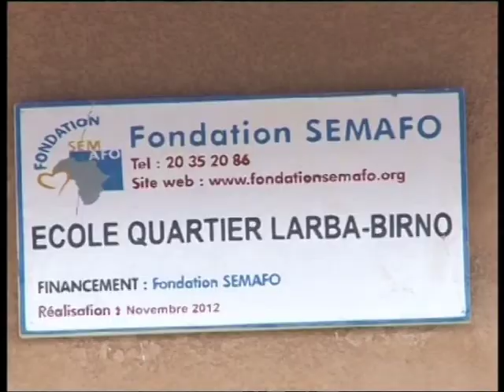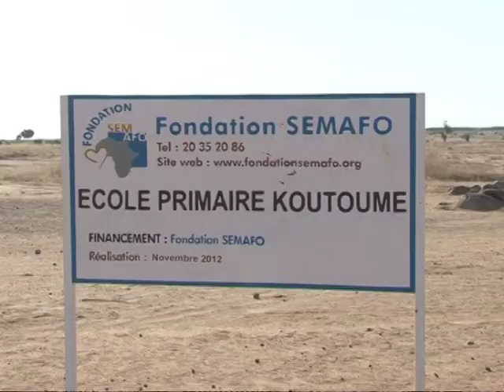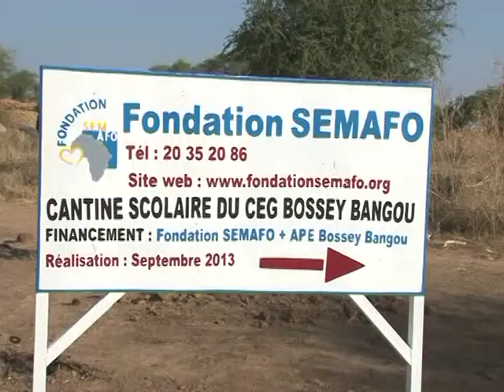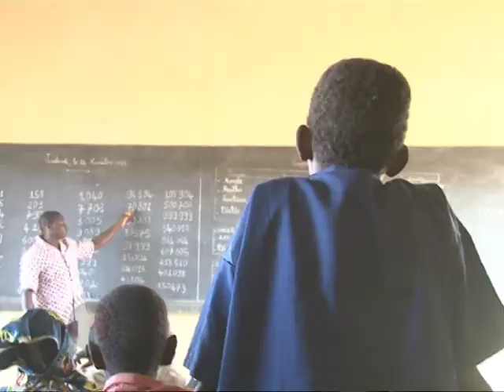Visite de la directrice en novembre 2013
Visite de la directrice général en novembre 2013 au Burkina Faso dans la région de Tillabery : Ecole Quartier Larba-Birno avec latrine, distributions des kits scolaires, distributions de vélos, l'école de Koutoumé et d'une cantine scolaire.